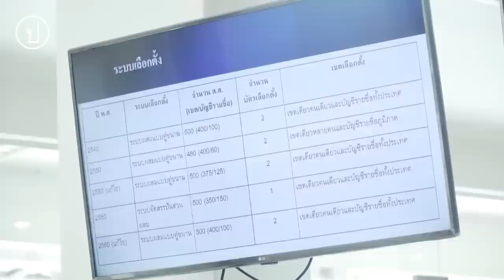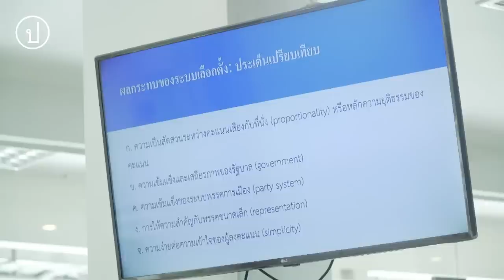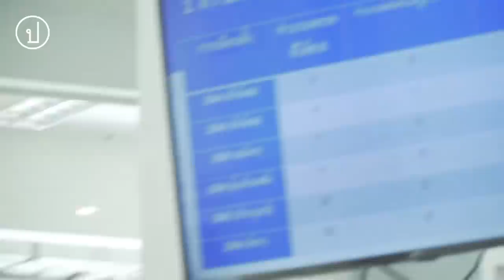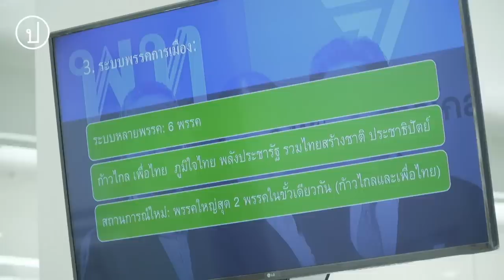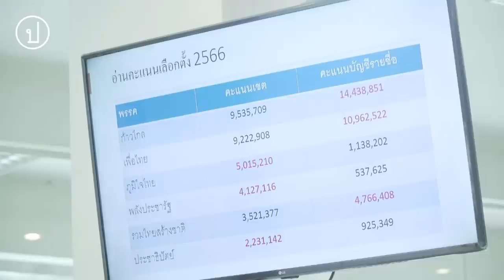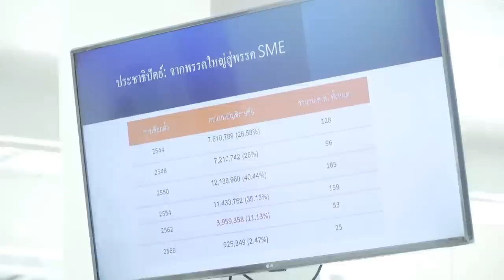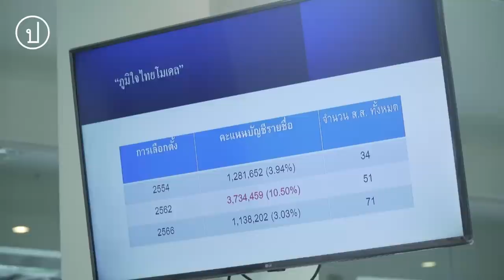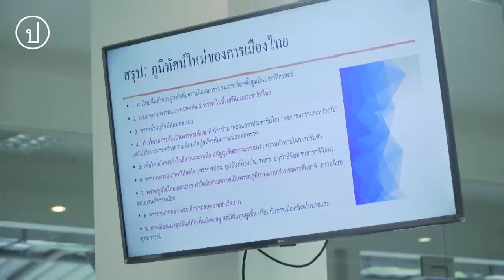อ่านการเลือกตั้ง 2566 | ประจักษ์ ก้องกีรติ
"อ่านการเลือกตั้ง 2566 : การเมืองและผลกระทบของระบบเลือกตั้ง"
โดย รองศาสตราจารย์ ดร.ประจักษ์ ก้องกีรติ (อาจารย์คณะรัฐศาสตร์ มหาวิทยาลัยธรรมศาสตร์)

โดยเป็นส่วนหนึ่งของวงเสวนาสาขาวิชาการการเมืองการปกครอง ในงาน Direk Talk ซึ่งเป็นงานประจำปี 2566 ของศูนย์วิจัย ดิเรก ชัยนาม คณะรัฐศาสตร์ มหาวิทยาลัยธรรมศาสตร์ จัดขึ้นภายใต้แนวคิด "บททางแพร่งของกาลเปลี่ยนผ่าน" เมื่อวันที่ 21 มิ.ย. 66 ที่ห้อง ร.103 ชั้น 1 คณะรัฐศาสตร์ มหาวิทยาลัยธรรมศาสตร์ ท่าพระจันทร์